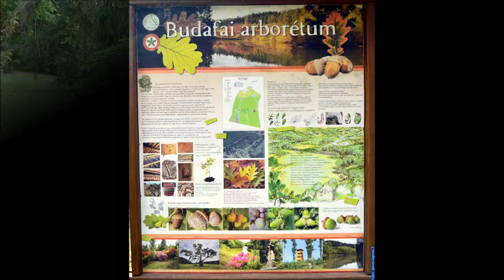Budafai Arborétum 2.rész, Arborétum - Zala megye, 2019.05.01.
Fedezzük fel - Budafai Arborétum
2.rész, Arborétum - Zala megye
Zene: 2 Cellos, (nyilvános
könyvtárból)
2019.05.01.